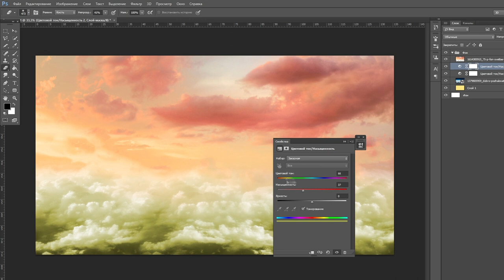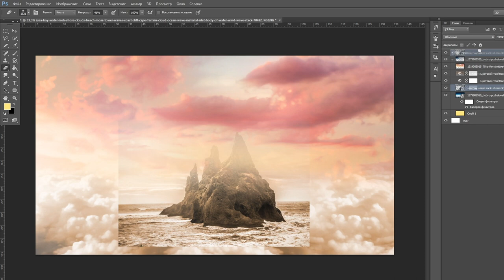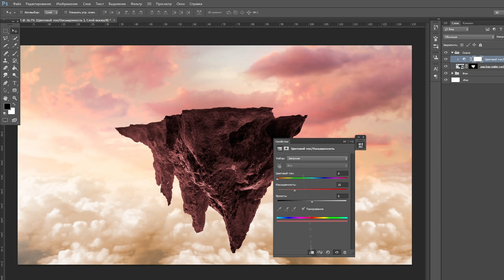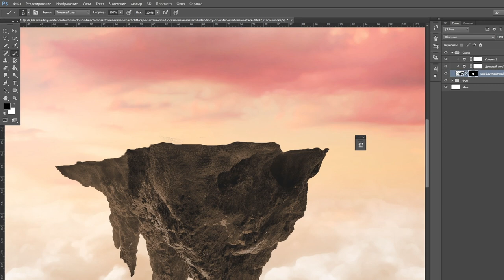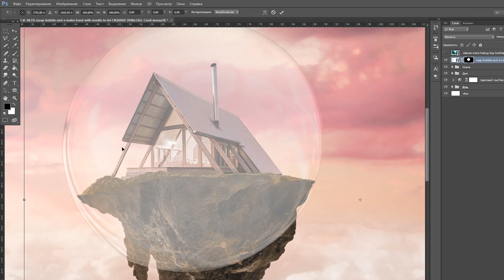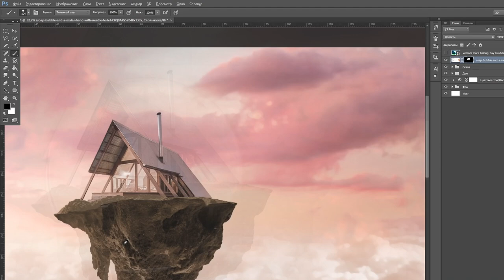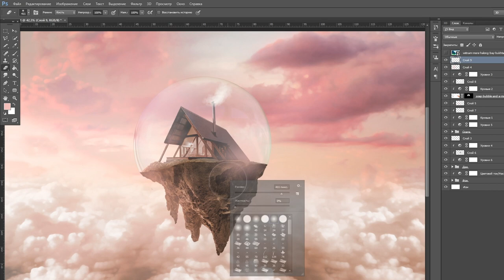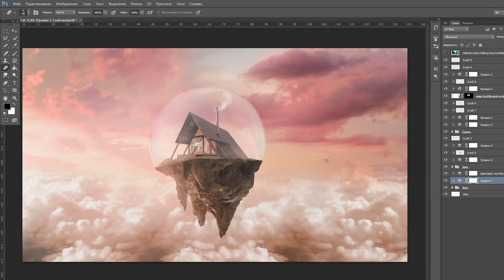flying Island Photo Manipulation Photoshop Tutorial Composite + PSD Adartdesign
In this work, flying island, I wanted to convey an atmosphere of lightness and inspiration, when worries
 do not bother you and only air calm remains.
I spent 3 hours on this work, the concept art was thought out in advance.
 to do more and move in the right direction, since I have already despaired that my work is not interesting to anyone.